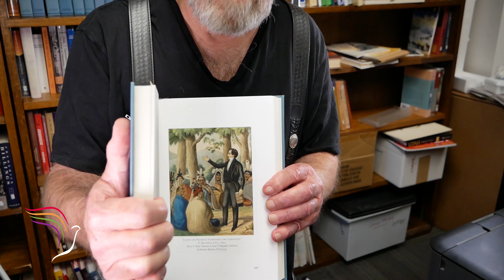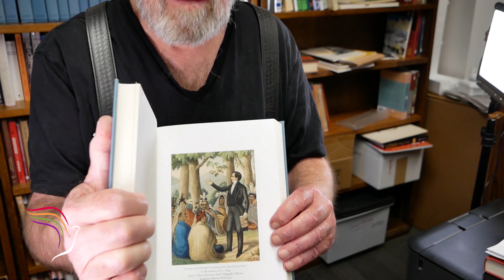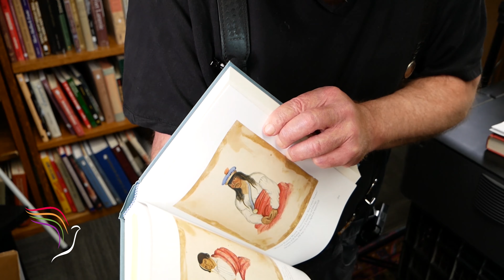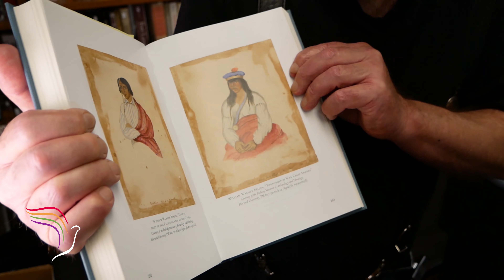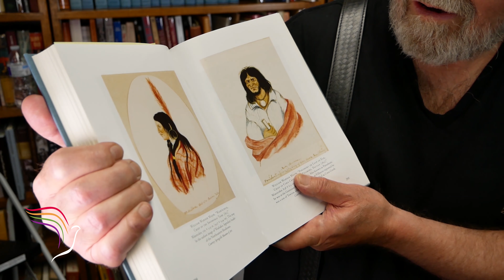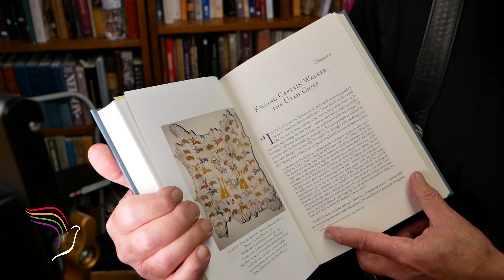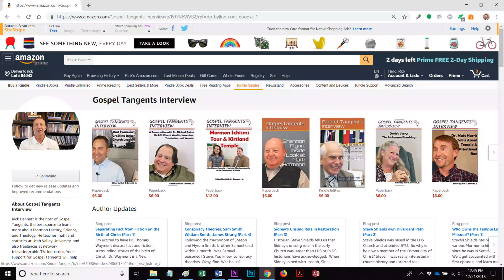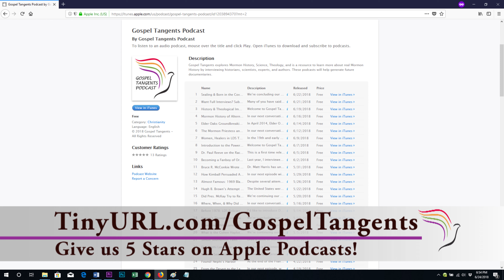451: Kingdom of the West (Part 8 of 9 Will Bagley)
Historian Will Bagley has contributed to several volumes of western History called Kingdom of the West.  He’ll introduce us to the set, and we will learn more about Native Americans in Utah.